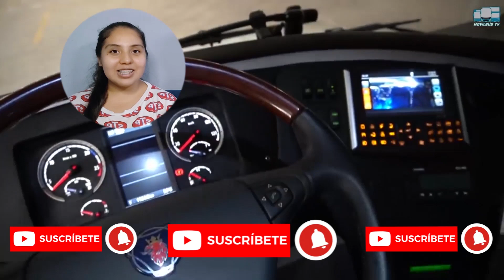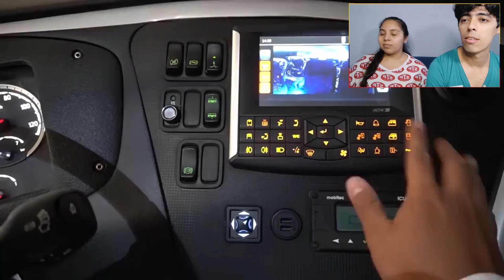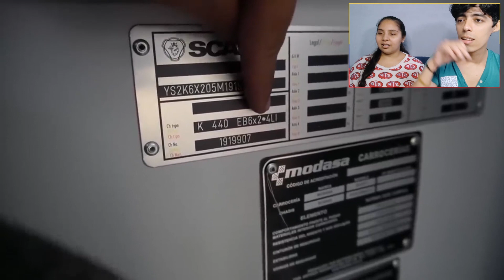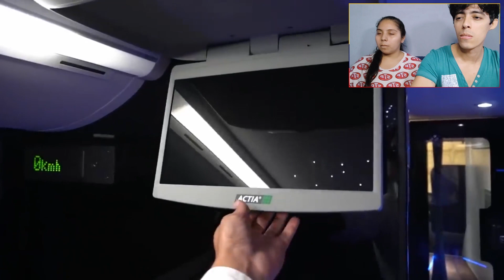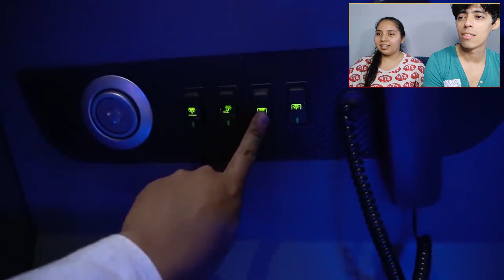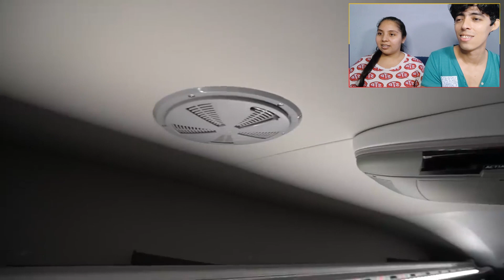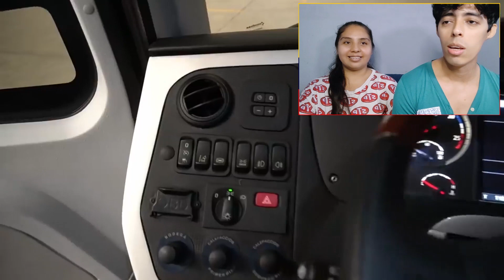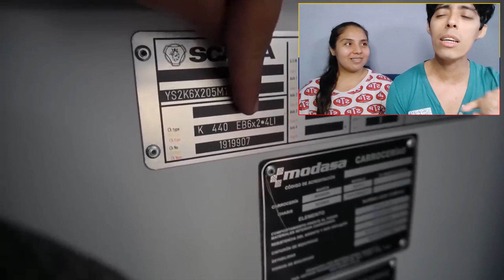MX SERÌA TODO UN LUJO VIAJAR EN ESTE Señor AUTOBUS Doble Piso, Tiene cielo estrellado, nevera y màs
CRÉDITOS a @movilbustv, vayan a seguirlo, sube videos muy interesantes

ASI SE VE CIUDAD DE MÉXICO, LA CIUDAD QUE NUNCA DUERME